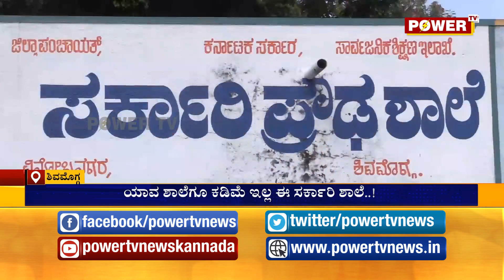ಶಿವಮೊಗ್ಗದಲ್ಲಿ ಉತ್ಸಾಹದ ಚಿಲುಮೆಯಂತಿದ್ದಾರೆ ಈ ವಿದ್ಯಾರ್ಥಿಗಳು |Power TV NEWS